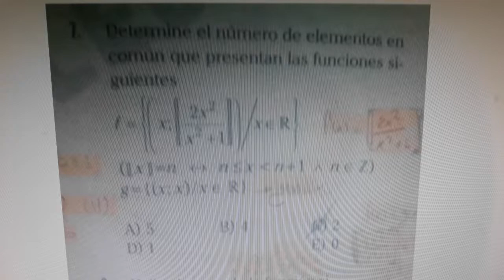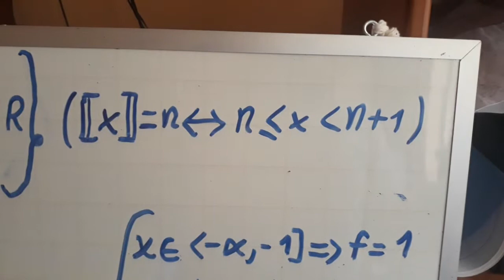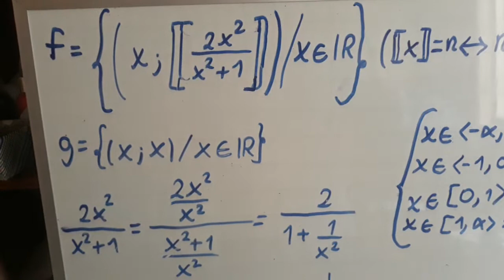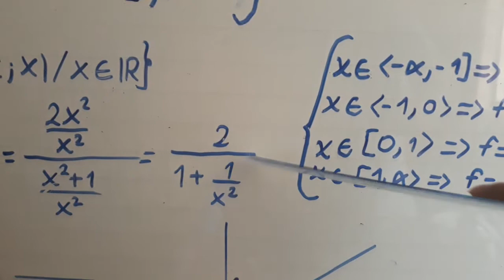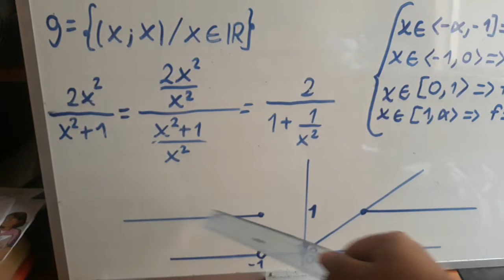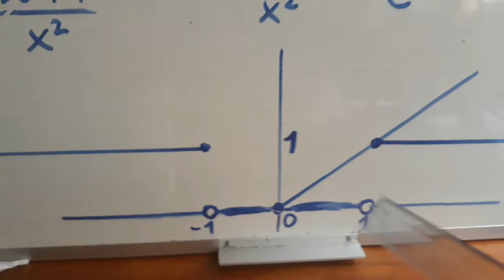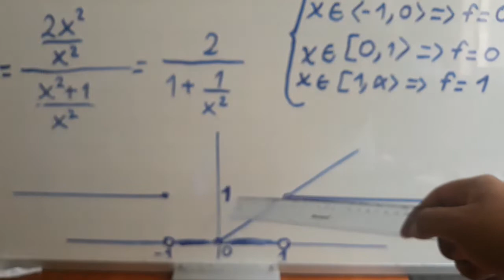Problema de Función Máximo Entero (Pedido de un Suscriptor)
Problema de un suscriptor donde analizo la función máximo entero en un caso particular para luego intersectar con otra función.
Escribanme a mi pagina de facebook para sus preguntas o dudas :)
DEJEN SU LIKE AMIGUITOS